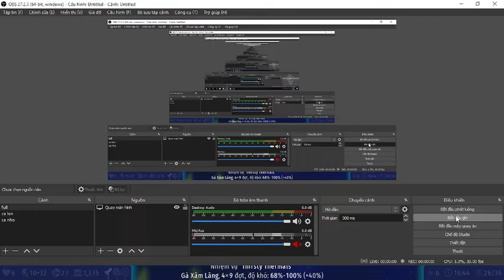Chicken Invaders Universe easy = Hard